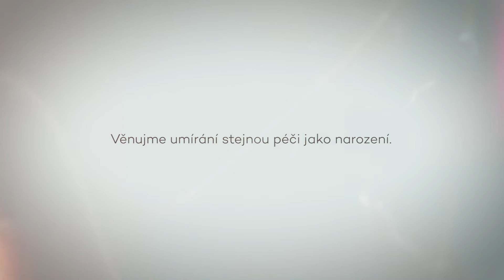Dobrá tečka za životem: KAREL F. (Asociace poskytovatelů hospicové a paliativní péče)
„Smíření se smrtí pro mě znamená nabrat směr ke všemu dobrému, co na světě je.“

— Prof. Karel F. —

PODÍVEJTE SE NA POSELSTVÍ OD LIDÍ, KTEŘÍ JSOU SMÍŘENI SE SMRTÍ I SE ŽIVOTEM